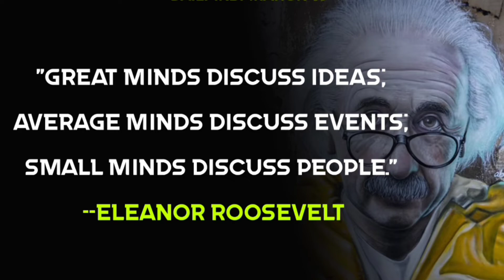Motivational quotes with meditation music | quotes status